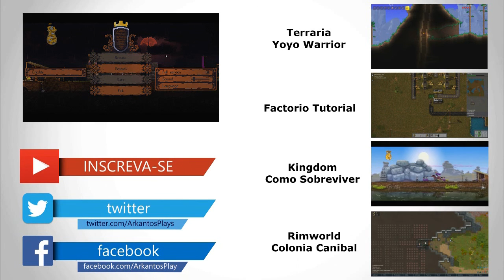Kingdom - Ultimo Ataque, Final[Parte 15]"Como Sobreviver"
Kingdom - Como Sobreviver[Parte 15 Final] Kingdom é um jogo 2D de estratégia e gestão de recursos, com um toque minimalista nos gráficos e com uma art em pixel moderna e bonita.